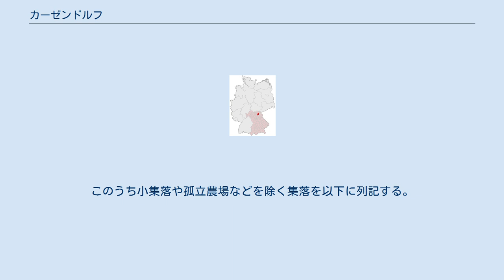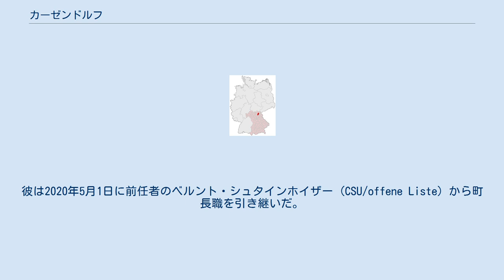カーゼンドルフ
カーゼンドルフ (ドイツ語: Kasendorf) は、バイエルン州クルムバッハ郡（オーバーフランケン行政管区）に属する市場町で、カーゼンドルフ行政共同体の本部所在地である。
この町はアウトバーンA70沿い（出口21 - シラドルフ）に位置する。
 カーゼンドルフは、1307年にニュルンベルク城伯、後のブランデンブルク＝バイロイト辺境伯が獲得し、皇帝特権として相続され、1328年に市場開催権と都市権を得た。
1792年に置かれたプロイセン王国の旧バイロイト侯領にあたるアムトは、1807年のティルジットの和約によりフランスのものとなり、1810年にバイエルン王国のものとなった。
バイエルン王国の行政改革に伴う自治体令により、1818年に現在の自治体が形成された。
 この地域の人口は、1970年に2,379人、1987年に2,257人、2000年には2,587人であった。
 町長はノルベルト・グロース (CSU) である。
彼は2020年5月1日に前任者のベルント・シュタインホイザー (CSU/offene Liste) から町長職を引き継いだ。
 議会は、町長を含めて17議席から成る。
 主な企業は、